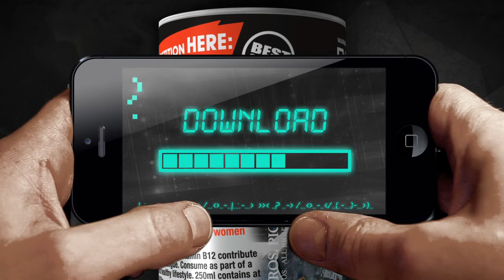Pacific Rim - Augmented Reality App video teaser.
Heres the Teaser for the collaboration with Warner Bros. summer blockbuster Pacific Rim and Emerge Energy  Drinks. The app tied together on pack tracking to trigger one of the movies mighty Jaeger robots, with Augmented Reality technology.  The Jaeger breaks out of the Emerge Energy Drink can whilst tracking with your mobile phones camera. The Jaeger displays high quality 3D detail. Interact with it by controlling its signature moves, like the mighty jet-powered punch. You can also interact with the world around it, by taking photos of the Jaeger in action and share them online. Other features include, watching the latest, movie trailer, checking out the Drinks range, enter competitions and downloading unique mobile phone wallpapers.